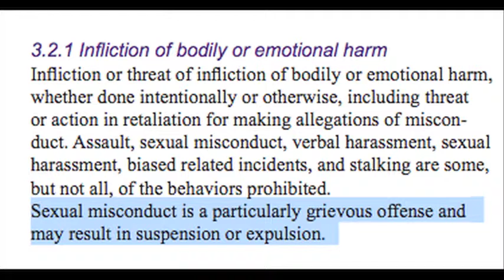Daily Webcast 9/24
TCU Webcast including update on campus sexual assult, weekend sports update, In-N-Out Burger and the TCU Legends Speaker series.